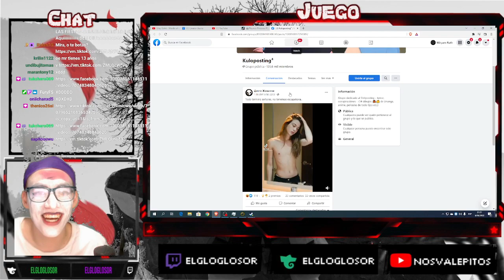🤠 De GLOGLOSOR a LOCROSOR 🥵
Fragmento sacado del directo de la plataforma morada de "ELGLOGLOSOR"

DIRECTOS DE DOMINGOS A VIERNES A PARTIR DE LAS 9 P.M. HORA PERUANA